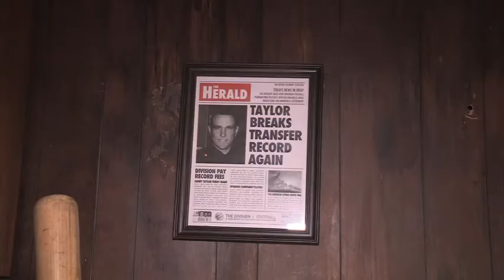Vinnie Jones on Euro Super League with Celtic and Rangers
VINNIE JONES tells Jim Munro that it's time for the Premier League's top clubs such as Man United, Man City, Chelsea and Arsenal to form a European Super League along with the likes of Barcelona, Real Madrid, Inter Milan. Borussia Moenchengladbach and Scottish pair Celtic and Rangers.